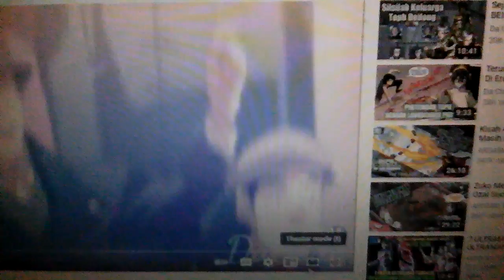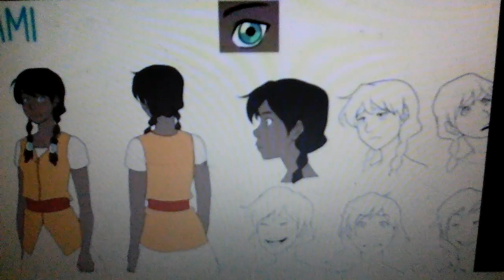Video tontonan youtube yang lain : avatar the legend of genji - karakter avatar baru pengganti korra